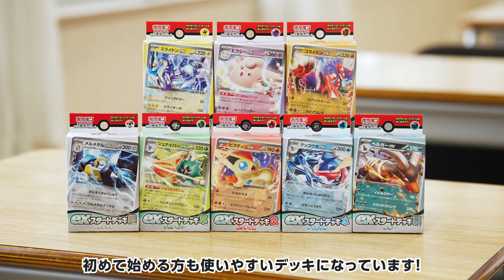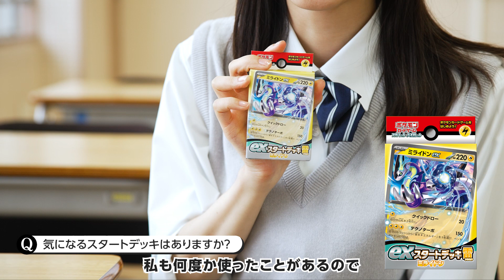制服姿の南沙良がポケカを楽しむ！ 学校を舞台にポケカを楽しむ等身大の笑顔！ ポケモンカードゲーム新TVCM「それか、ポケカ？」篇【MAIKING】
出演：南沙良
放映日：:2023年6月30日〜

★CMNOW Vol.221

雑誌「CMNOW」は、旬なタレントの撮り下ろしインタビューにCM撮影現場の舞台裏など、豊富な情報量と見応えのあるグラフィックで展開するエンターテイメント雑誌。

最新CM情報から、CM出演タレントのインタビューなどをお届けする総合CM情報サイト。